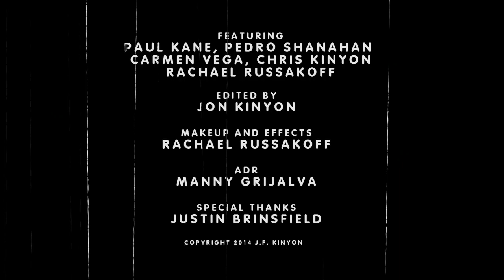The HATEFUL DEAD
Zombie parody film currently in production in North Hollywood, CA and San Francisco.

Written and directed by J. F. Kinyon